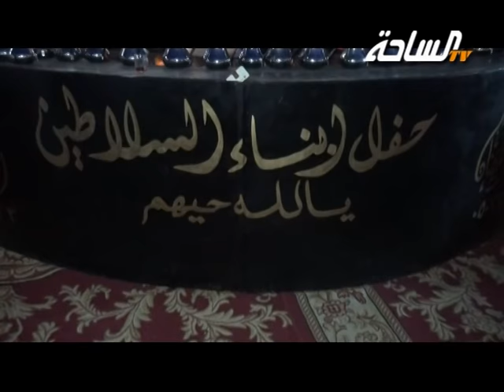حفل أبناء السلاطين